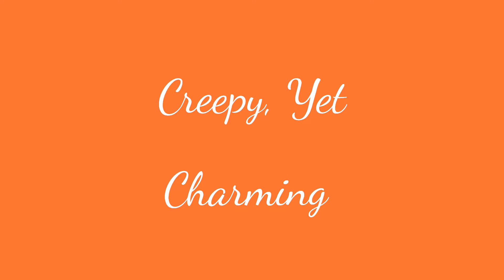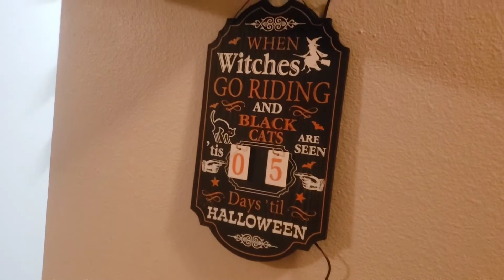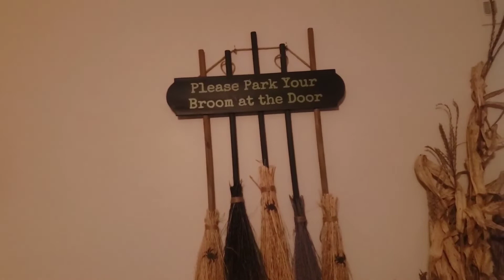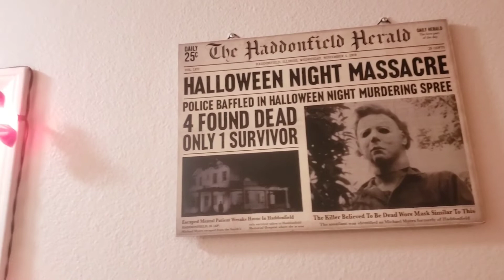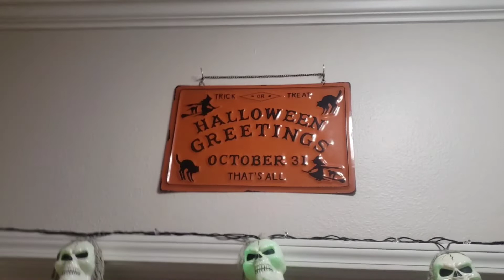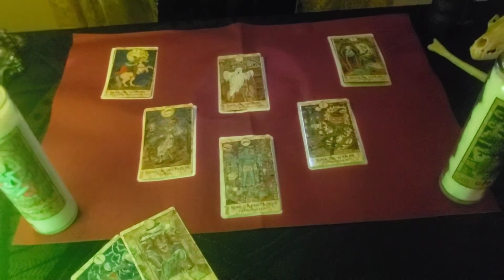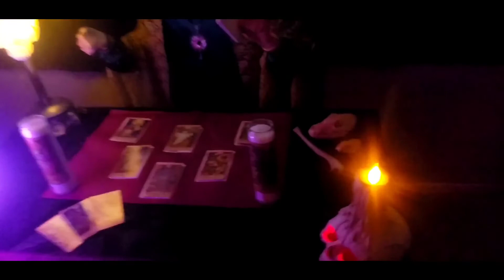🎃 It's October 26th! 🧟‍♂️💀⚰️🦇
Channel Introduction/Halloween House Tour 🦇⚰️🧟‍♂️🧛‍♂️